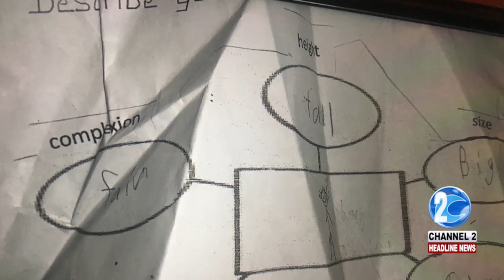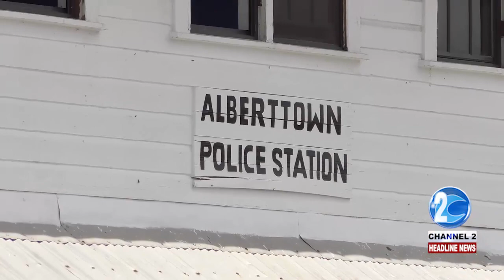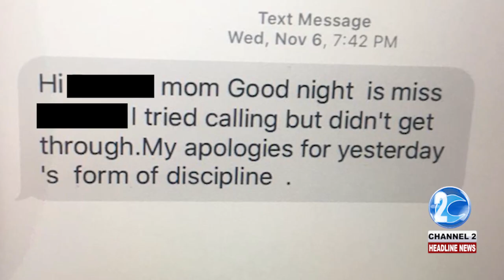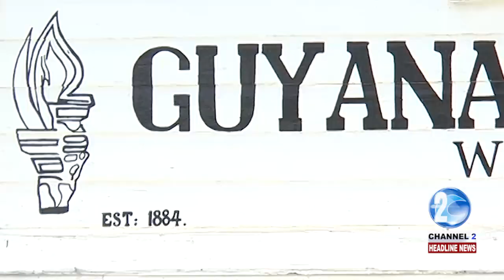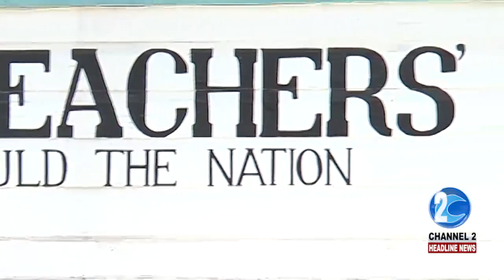CHILDREN AT CENTRE OF WINFER GARDENS ALTERCATION WANT TO GO BACK TO SCHOOL